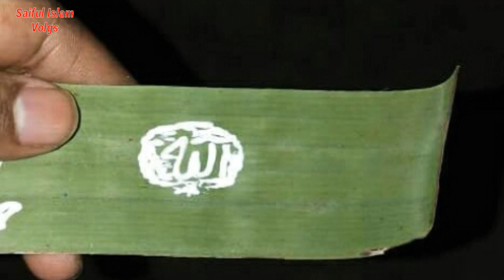বিশ্বনাথ চাৰিআলিত গছত মহান আল্লাহৰ নাম! biswanath chariali viral video | assamese viral video